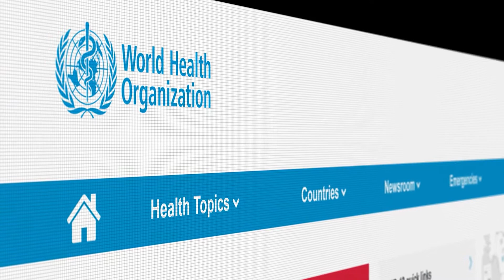Part 3 Vaccine Video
Myths and Facts
Now that there are authorized and recommended COVID-19 vaccines in the United States, accurate vaccine information is critical and can help stop common myths and rumors.

Find COVID-19 vaccine near you.

If you are among those currently recommended to get a COVID-19 vaccine, there are several places you can look for vaccination providers near you!

• Visit VaccineFinder.org to find vaccination providers near you. In some states, information may be limited while more vaccination providers and pharmacies are being added. Learn more about COVID-19 Vaccination Locations on VaccineFinder.

• Check your local pharmacy’s website to see if vaccine appointments are available. To find out which pharmacies are participating in the Federal Retail Pharmacy Program visit CDC’s Federal Retail Pharmacy Program website.

• Contact your state health department to find additional vaccination locations in the area.

• Check your local news outlets, they may also have information on how to get a vaccine.

The goal is for everyone to be able to get a COVID-19 vaccination easily as soon as large quantities of vaccine are available. As the vaccine supply increases, states will add more groups to the list of those who can receive vaccination.